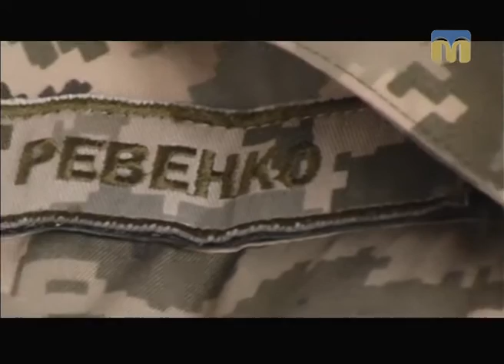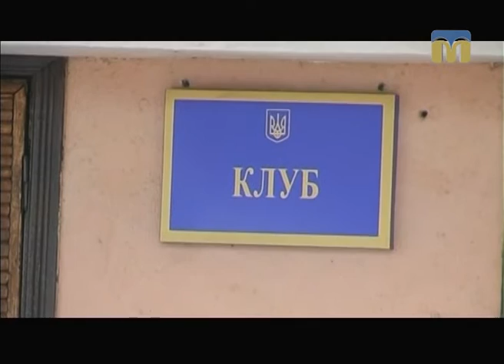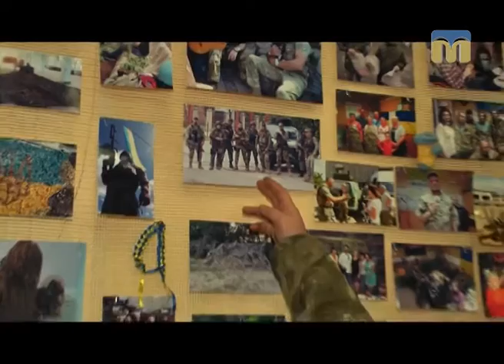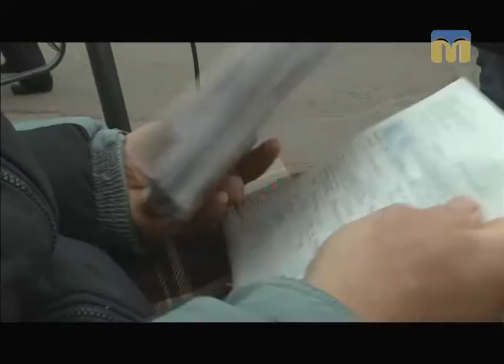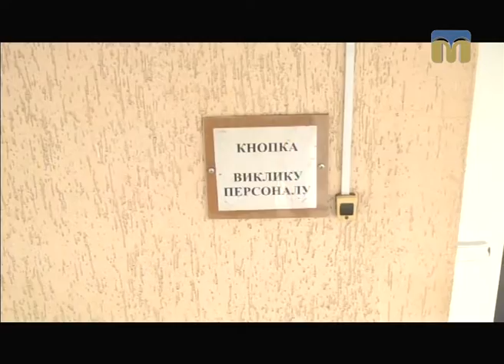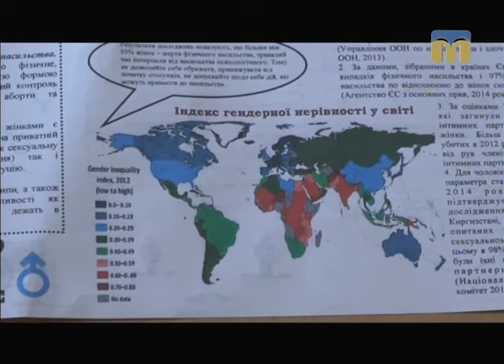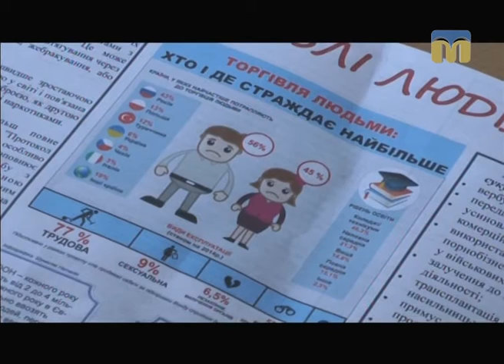Телевізійні новини Миколаївщини – 01.12.2016